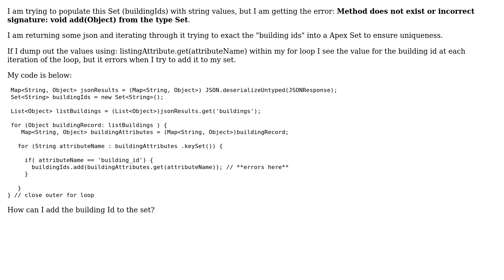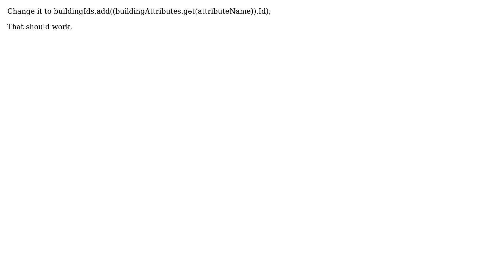Method does not exist or incorrect signature: void add(Object) from the type Set‹String›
Salesforce: Method does not exist or incorrect signature: void add(Object) from the type Set‹String›

With thanks & praise to God, and with thanks to the many people who have made this project possible! | Content (except music & images) licensed under CC BY-SA | Music | Images & others | With thanks to user user1669296 user samdev user Keith C user dibocor and the Stack Exchange Network Trademarks are property of their respective owners. You are responsible for your own actions.